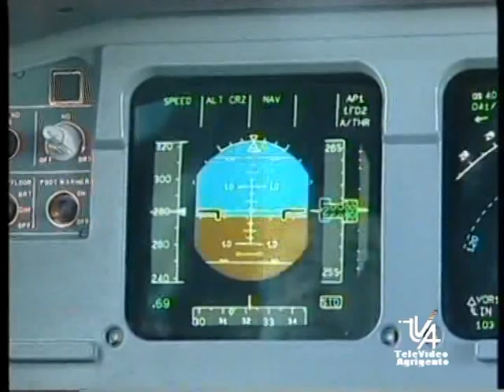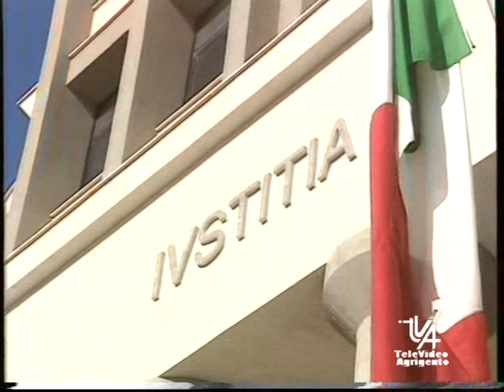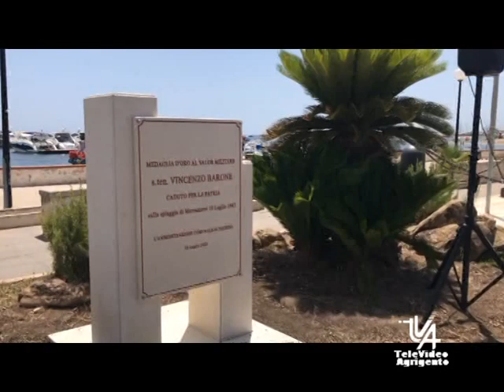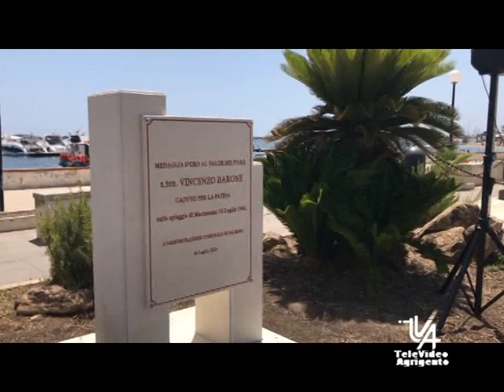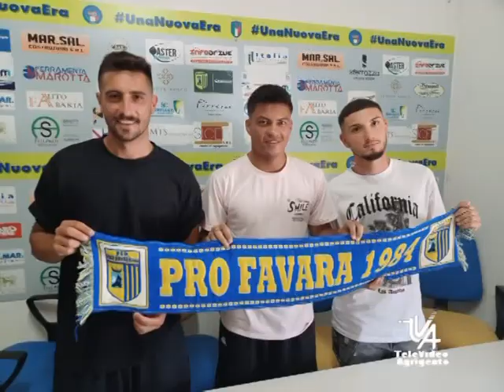Il TG del 11 Luglio 2023